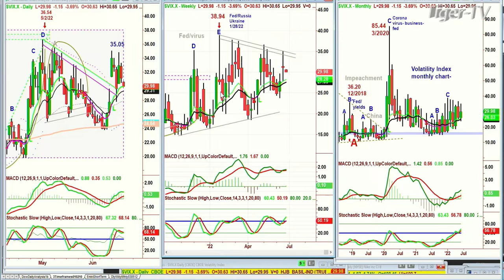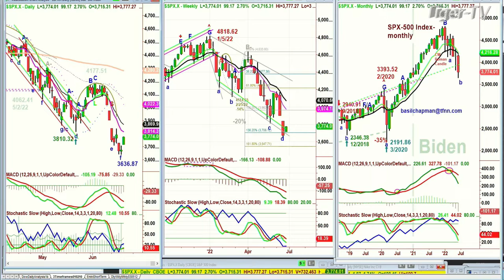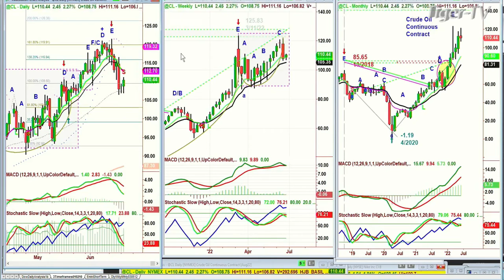June 21st, 11AM ET Market Update on TFNN - 2022